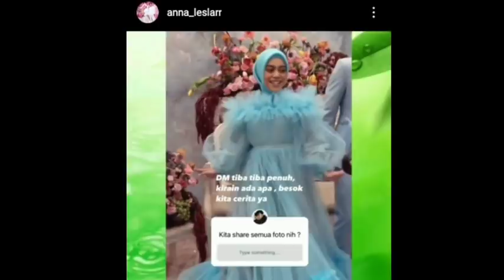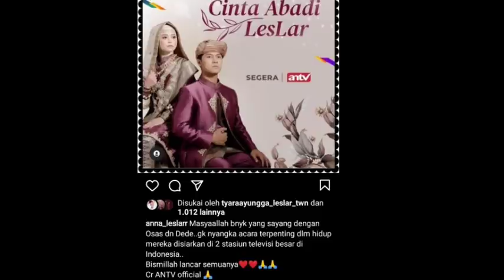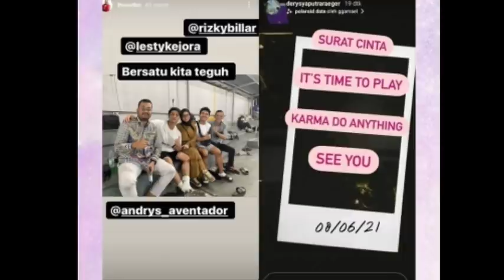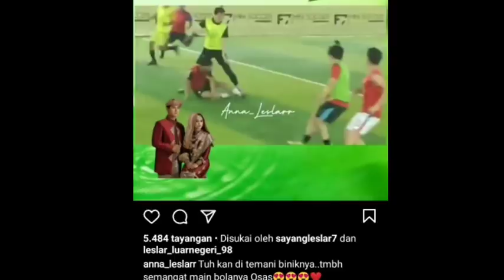Wow!! Usai beli cincin lamaran ternyata Dede Lesti langsung temani kakak Billar main bola